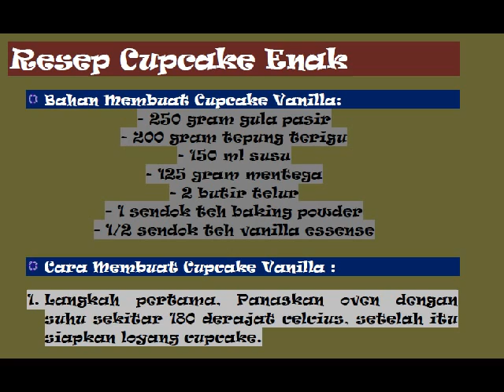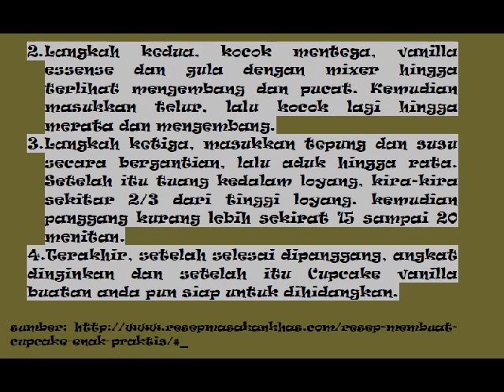Resep Cupcake Enak